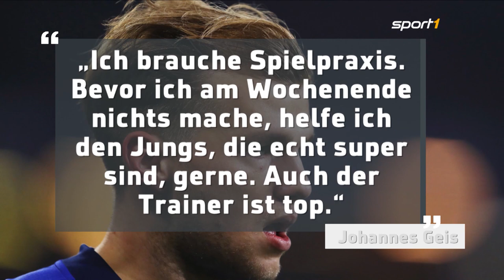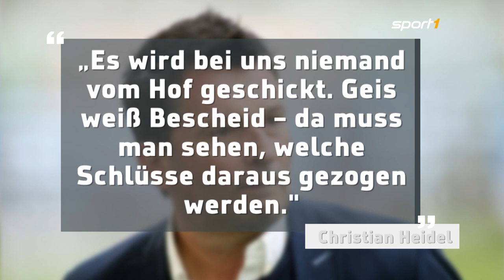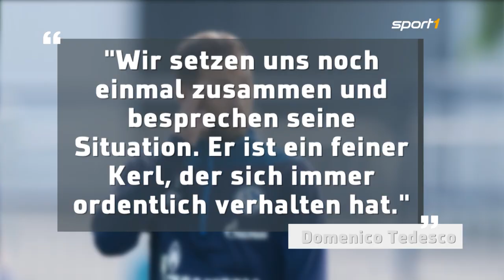Ex-Shootingstar in Liga fünf: Der tiefe Fall des Johannes Geis | SPORT1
Für den einstigen Schalker Hoffnungsträger Johannes Geis ist kein Platz mehr im Profi-Kader. Daher trainiert und kickt er aktuell bei der U23 in der Oberliga.